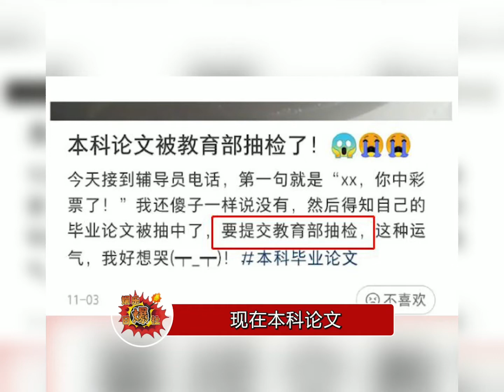现在本科论文会被提交到教育部抽检，就算毕业了也可能再被抽查。好家伙，今年轮到谁恨翟天临了？ ​​​​